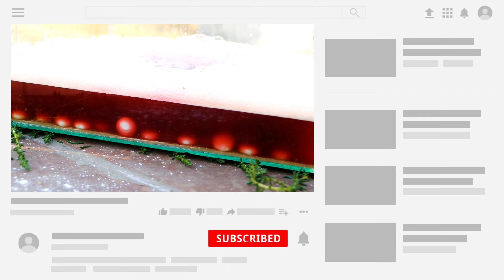Coco Cola And Mentos Experiment And Mix Unknown Chemical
Hello guys, Iss vedio ma hamne Coco Cola or mentos ko mix kiya ak chemical ke sath jisma kuch asa reaction kiya jo app video ma dekh sakte ha..